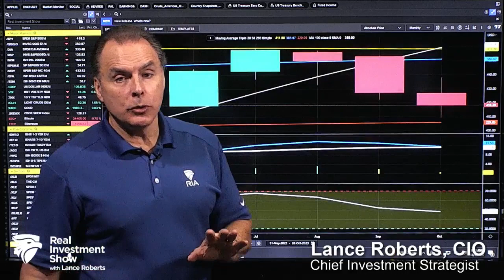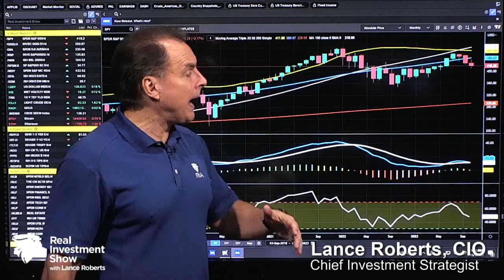Markets Are Due for a Rally | Before the Bell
(11/1/23) Markets have had three months of negative returns, which is important to note as we move into the last couple of months of the year. This suggests a stronger rally into the end of the year: Today marks the start of that window for stock buybacks; November also contains much seasonal purchasing for equities, as managers chase performance; there is also a very large short position against equities. So, if the market begins to rally, those shorts will have to be covered, adding additional fuel to the market. On a technical basis, there are a large number of stocks trading below their 50-DMA, which coincides with stock market bottoms or deep corrections. We're at that level where you normally get a bounce in the markets. Also, the advent of three consecutive months of negative performance does not happen very often (the last time we saw this was during the pandemic in 2020; that presented an excellent buying opportunity.) Negative sentiment and too many people looking for "the world to end" is a great set up for a reflexive rally.